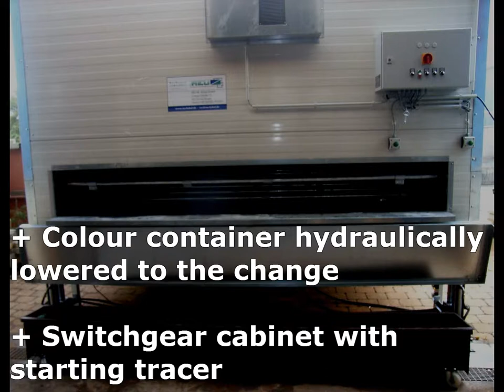Dip Coating for Staging | REU Matthias Hubel GmbH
Dip Coating for Staging
Latest development

The machinery has three different paint tanks which can be changed as many times you prefer. The loading and unloading has to be done manually on the front side of the REU-dip coating.

An additional drip off sheet transports the residual liquid back into the paint tank.

The heating, a fan heater on the front side, can be freely chosen: OFF/ COLD/ HEAT.
An integrated sensor for temperature assessment switches off automatically when the temperature is reached.

Way of Operation:
- The machinery is going to be loaded with 52 single parts in the lengths of 0.30 to 3.15 m
- Two push buttons must be pushed simultaneously to start the machinery
- Paint tank moves upwards and the chain conveyor moves forward to the next plank
- Singly planks are going to be dipped consecutively into paint tank
- After the immersion process (immersion time freely selectable) the paint tank is going to move downwards
- Unloading of the immersed planks and repeated loading with the not impregnated single parts
- This process takes place several times
- The last immersion process is completed when the paint tankis going to move downwards again
- Paint tanks must be closed up with a cover to protect against dirt, dust and frost
- Protective cover has to setup on the machinery